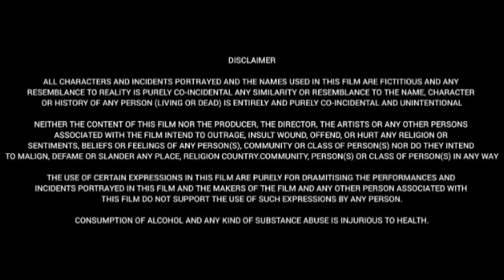Legend (2014) ||Sonal Chauhan ||Nandamuri Balakrishna ||Boyapati Srinu ||Full Movie Review&Facts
Watch this video to get Interesting facts,Deep story Analysis& Explanation with detailed review of 2014 Telugu Language  Action Drama  film "Legend" directed by "Boyapati Srinu".

Cast:
Nandamuri Balakrishna as in a dual role as Jaidev alias Legend and Krishna.
Jagapathi Babu as Jeetendra.
Sonal Chauhan as Sneha.
Radhika Apte as Radhika.
Mahadevan as Jeetendra's father.
Kalyani as Jeetendra's wife.
Suman as Jaidev's father.
Sujata Kumar as Jaidev's grandmother.
Suhasini Maniratnam as Jaidev and Krishna along 2 girls' mother.
Brahmanandam as Guru Manikyam.
Jaya Prakash Reddy as MLA.
Ajay as Jeetendra's younger brother.
Sravan as Chotu, Jeetendra's 1st son.
Kamal Kamaraju as Jeetendra's 2nd son.
Brahmaji as Yadhav.
Ahuti Prasad as Sneha's father.